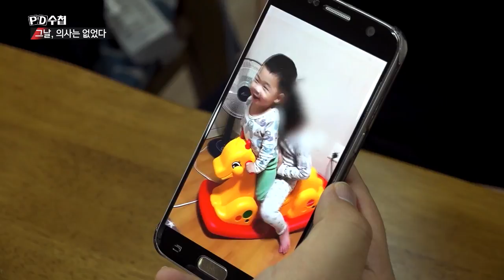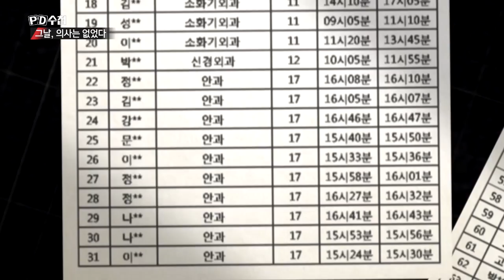10t 트럭에 치인 민건이, 왜 치료받지 못했나?